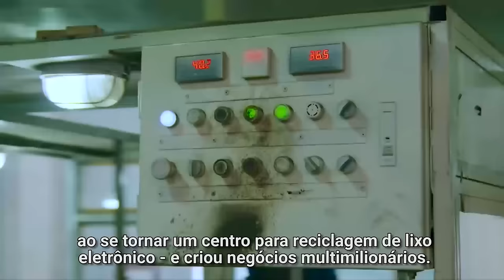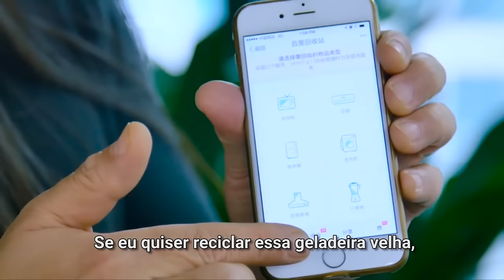China enfrenta ‘montanha’ digital de lixo eletrônico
A revolução digital – smartphones, tablets e computadores – está deixando uma montanha digital de lixo eletrônico. A China é um dos maiores produtores – e descartadores – de dispositivos eletrônicos. E agora está, com a ajuda do Programa das Nações Unidas para o Desenvolvimento (PNUD), à procura de soluções. Confira nesta matéria.